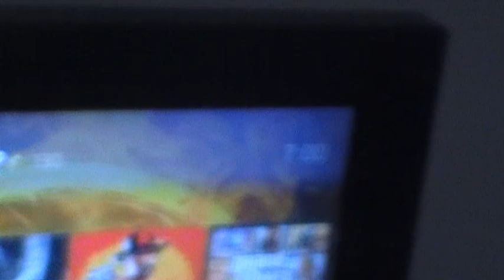outside shooting with new bow (Monday Archery)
Hello ladies and gentlemen today I am going to Archery over at Bathurst Archers to shoot my new bow outside this time and holly shit I did good with the points on the target lol but no balloons my friend Jim shot all three of them so on Wednesday I hope I'll get the small target I am crossing my fingers so stay tune for more this week hopefully the coffee work van will be on the road soon so see you guys tomorrow.

video taken : Monday 6th May 2024
                       7:00am to 15:43pm
                       06/05/2024